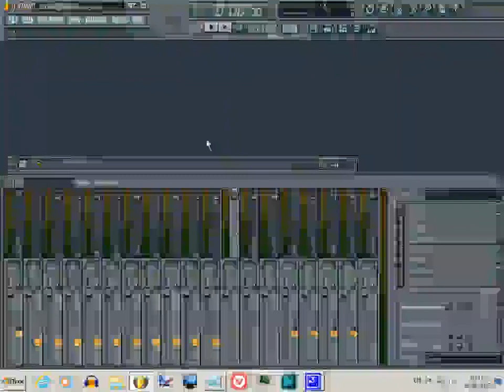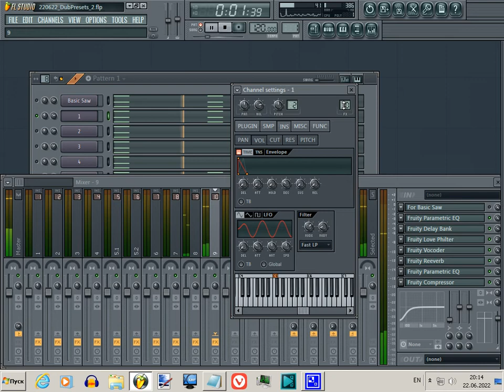FL Dub Presets (free flp)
Good day.